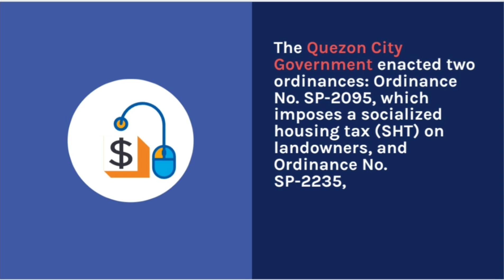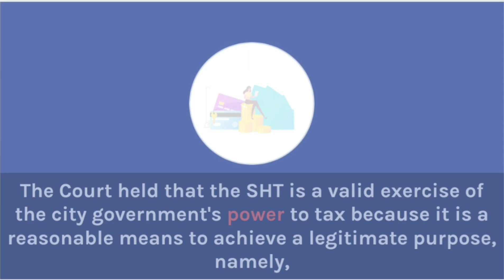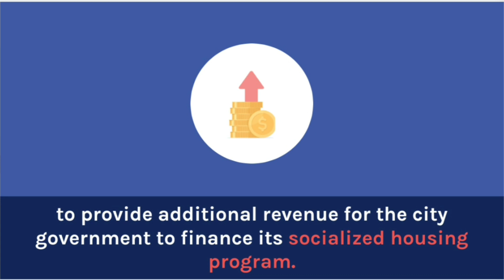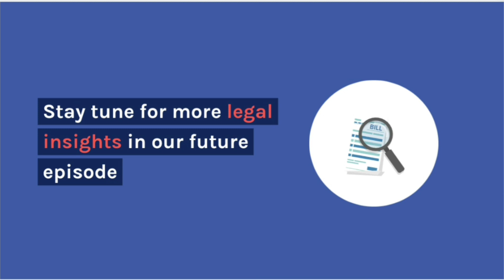Ferrer vs. Bautista, G.R. No. 210551 (June 30, 2015) Case Digest